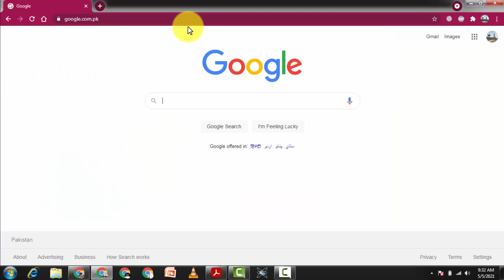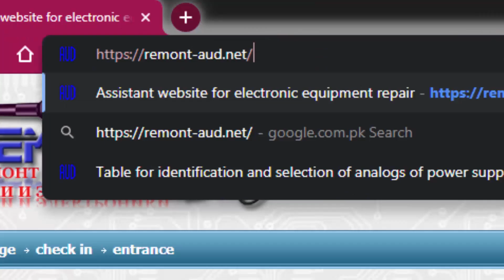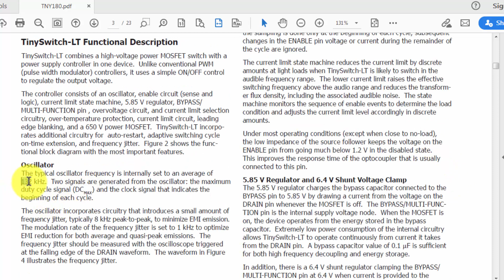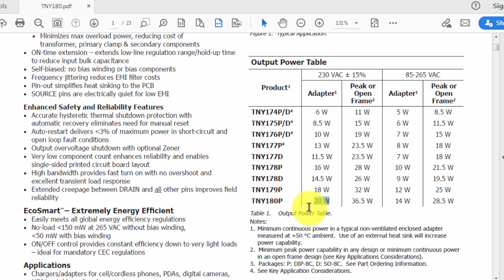{372} Find Number of Damaged or Burnt Out SMPS PWM Controller IC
in this video number {372} i demonstrated Damaged or Burnt Out SMPS PWM Controller IC - How to Find Part Number and Equivalent. how we can know the part number and equivalent of that ic which is burn-out, its part number is not visible,
How to Find Part Number of a Burnt Out SMPS PWM Controller
how to find pwm controller equivalent,
how to find equivalent of unknown ic
how to find number of burnt Smps ic
how to check number of damaged ic
find ic number,
ic number kaise pata kare,
how to find number of ic,
pwm ic equivalent,
smps controller ic equivalent,
find any Unknown PWM IC Number